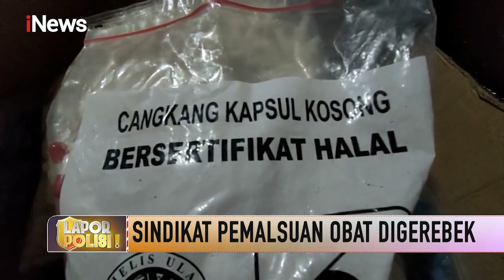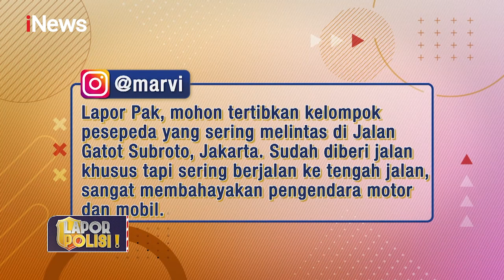Sindikat Pemalsuan Obat Digerebek LaporPolisi! 12/09